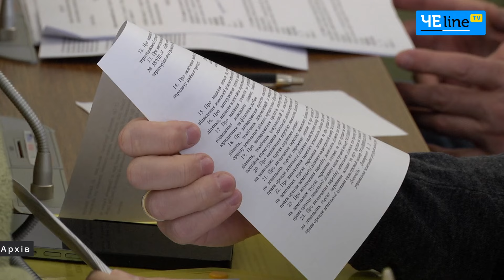Депутатський протест: одна з фракцій не з’явилася на сесію Чернігівської міськради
У ці хвилини має розпочатися засідання сесії Чернігівської міської ради. Утім, через низку порушень регламенту та деякі скандальні й відверто античернігівські питання порядку денного депутати однієї з фракцій висловили протест і не з’явилися на сесію. Депутати закликають міську владу повернутися до законного процесу проведення пленарних засідань.